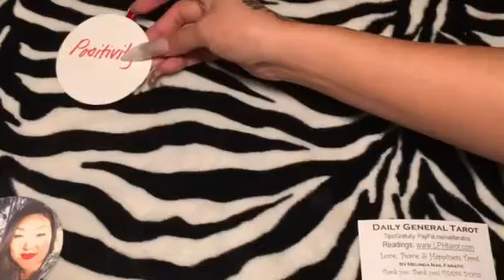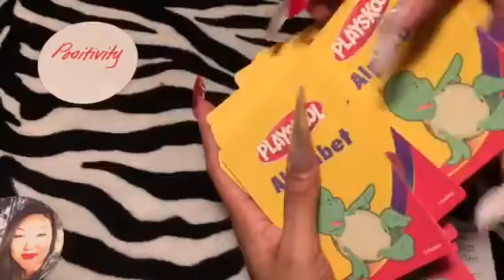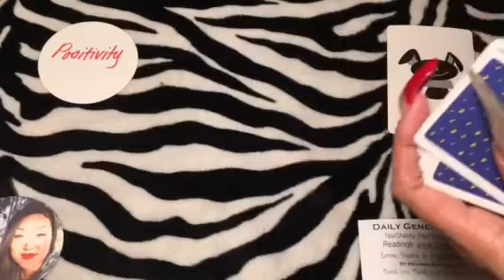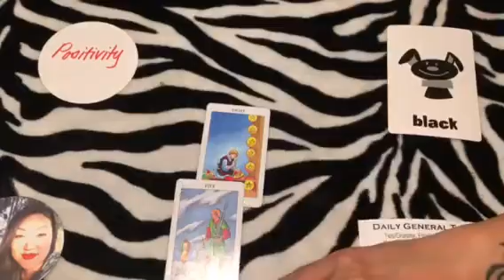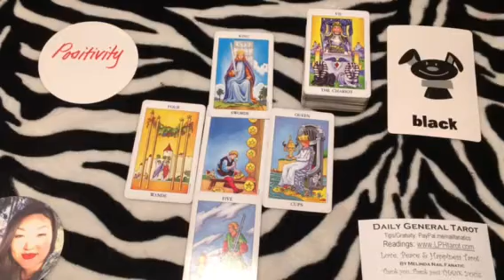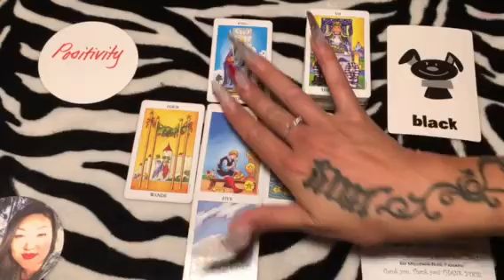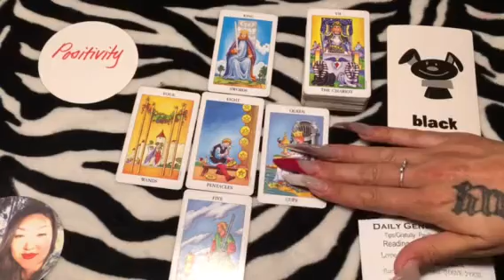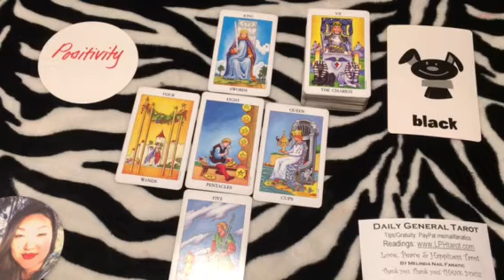April 6, 2017 Daily General Tarot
04.06.17 DAILY Love, Peace and Happiness General Tarot Reading by Melinda NailFanatic
Love it?
Periscope: @nailFADS
Love, Peace and Happiness Tarot